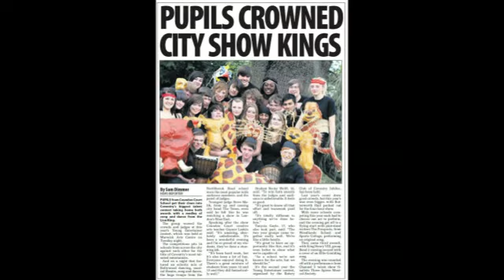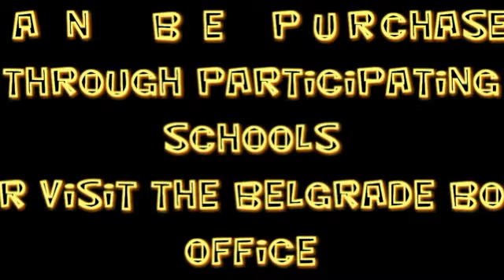Coventry Schools Young Entertainer Advert for 2013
The Young Entertainer competition on the 8th June 2013 will be held at the Belgrade Theatre on the 8th June.